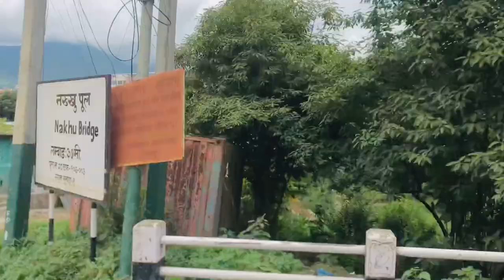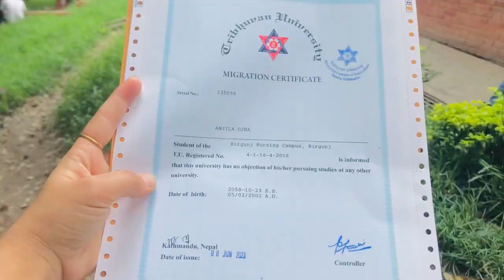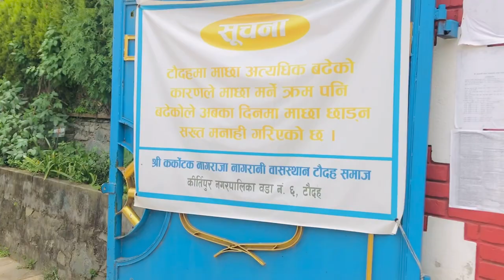Taudaha Lake Vlog / Kathmandu Taudaha Lake / ajupuna vlog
This is the vlog of Taudaha lake which is located at lalitpur where we can find many fish and beautiful flowers 💐